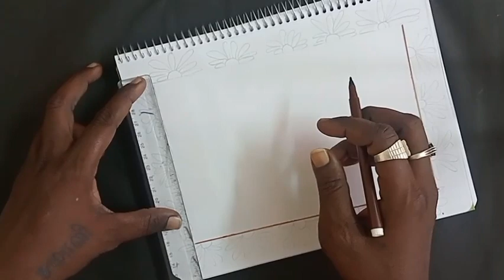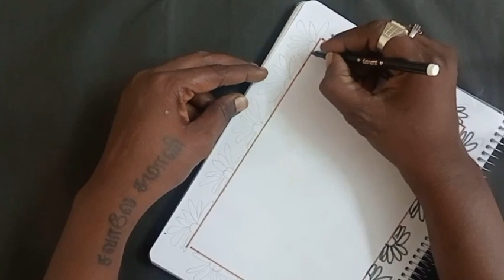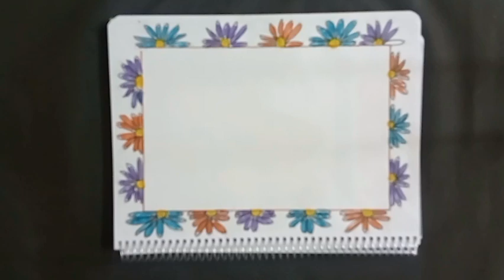💞 Title page Book design assignment💞 activity front page design💞 project design simple easy 💞